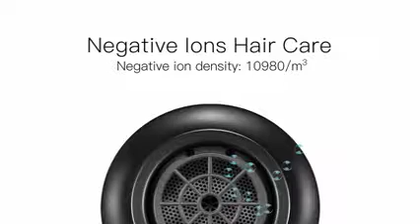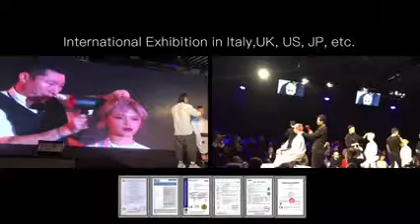Milin Ceramic Hair Dryer Review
Milin Ceramic Hair Dryer
Upgrade Ceramic Hair Dryer Lightweight Blow Dryer Infrared Negative Ions 1100W Faster Dry

【PTC Ceramic Honeycomb Technology】- Lightweight: About 480g. This is a ceramic hair dryer without heating wire. Each ceramic is fired at a high temperature of 65 days. Tip: During the transport process, there may be ceramic particles off the surface of the ceramic, it may cause a spark when first used, this is normal and will not affect later use.
【Negative Ion Hair Care and Weak Infrared】- Ceramic systems and negative ions can hydrate hair, enhance hair shine, and anti-static. Deep penetrating infrared light technology that heals the scalp, repair damaged hair, and prevent hair loss in the early stage.
【Safe Material】- This blower is made of PA66 environmentally friendly material. The normal use of more than 2000 hours, more than an ordinary household for five years. Resistant to acid, corrosion, and drop, the characteristics of fire. Tip: The aging of the material determined using different frequencies.
【87 ℃ More Secure】- The DC motor ceramic heat can last up to 10,000 hours. Intelligent temperature control system, maybe not too hot, but to protect the safety of your family! One year quality warranty.
【45% Energy Savings】- The energy consumption of this 1100 W ceramic hair dryer is reduced by 45% while generating the same amount of airflow and heat as the 2000 W professional hair dryer. ceramic hair dryer india
remington pro hair dryer reviews. Milin Ceramic Hair Dryer Review. One year quality warranty.